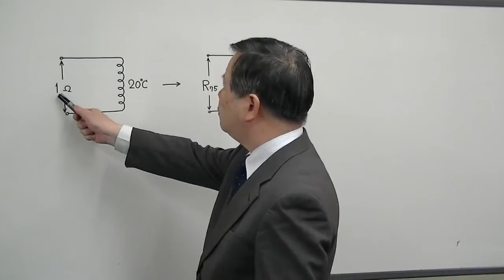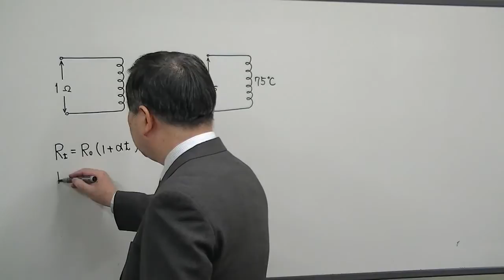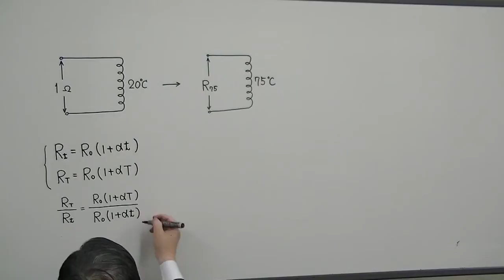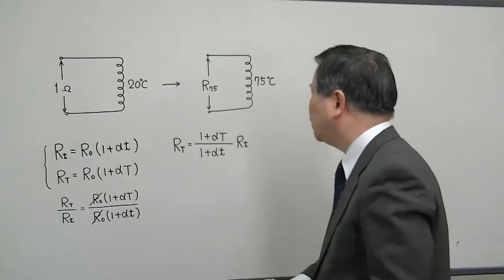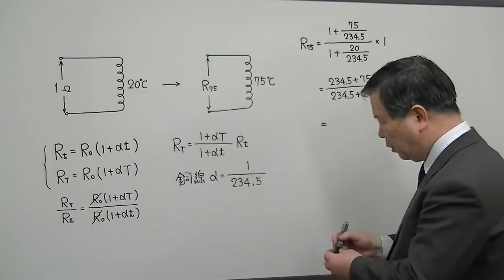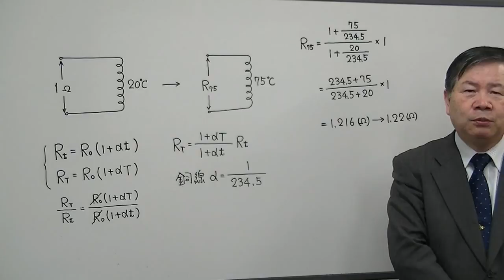電験3種 合格の近道 機械（H7-3）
【科目】直流機 （銅線で作られたコイルの抵抗を75℃に換算したときの求める。）